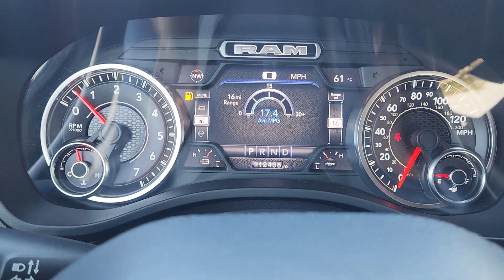Jose 2019 Ram 1500 Clark Yoder